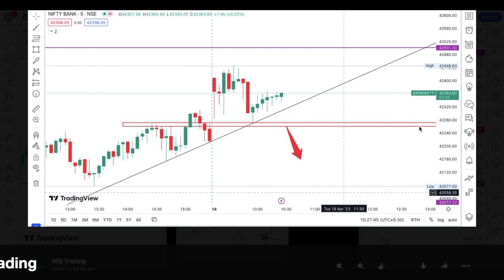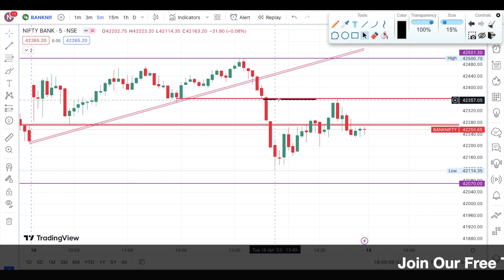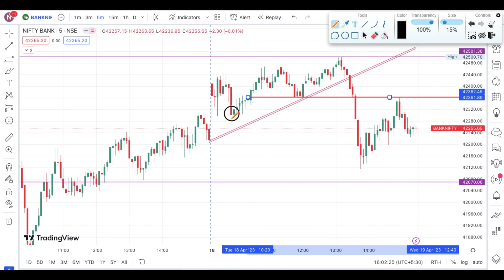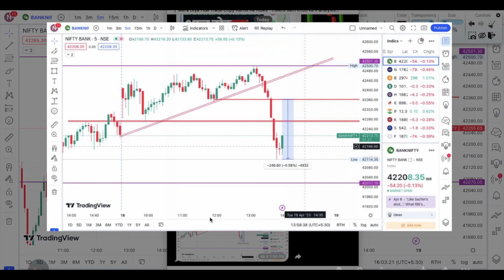Option Trading Live Today | Option Trading Profit | Best Intraday Strategy For Banknifty Options